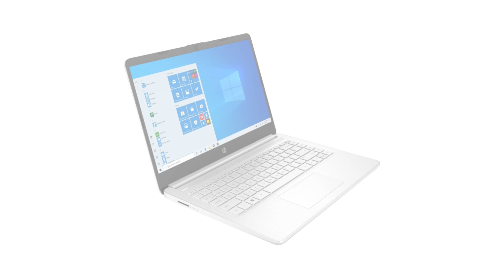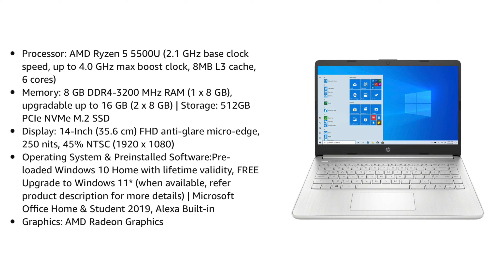TOP 5 LAPTOP FOR BUSINESS | OFFICEWORK LAPTOP UNDER 50000 | STUDENTS LAPTOP UNDER 50000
Hlo Everyone.

1. ASUS
2. ACER
3. HP
4. HP

✨GTX SERIES

✨RTX SERIES

business laptop under 50000
best laptop under 50000 with i7 processor and 8gb ram